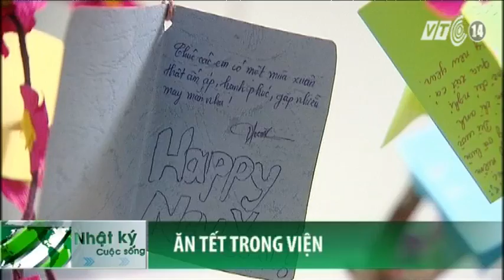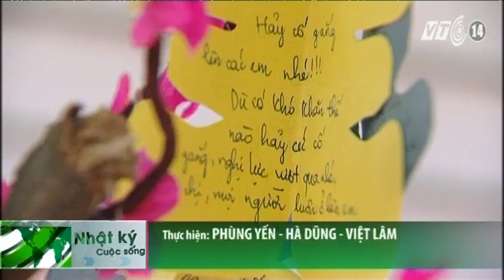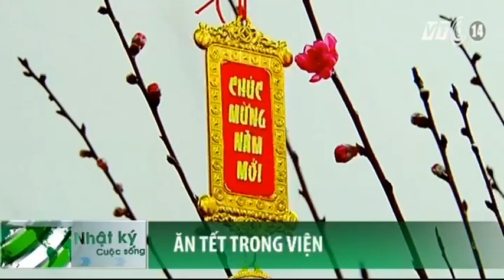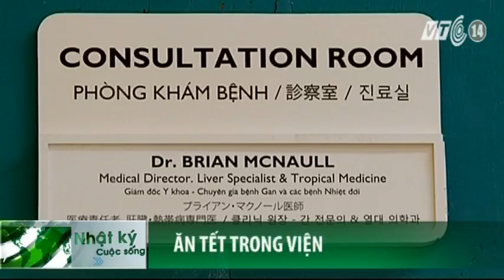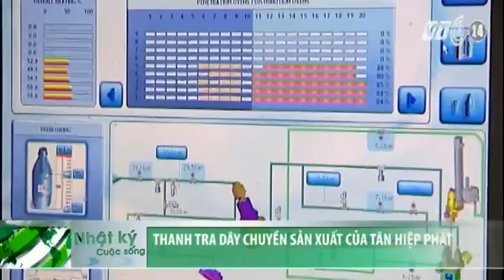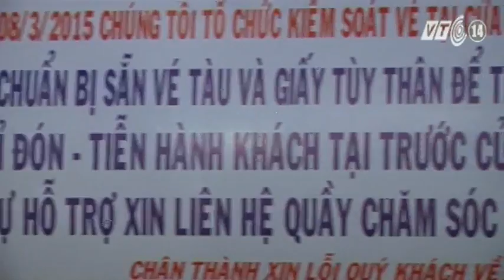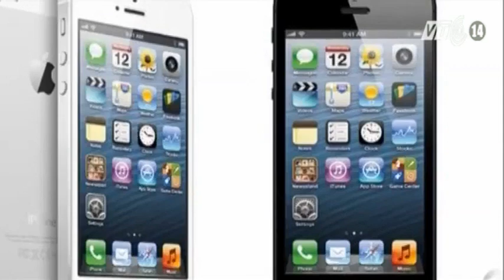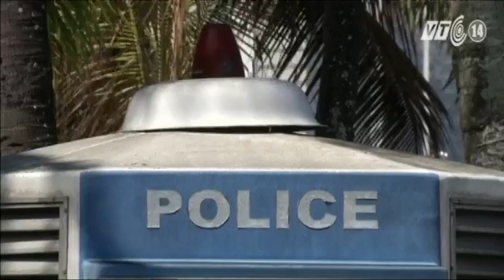VTC14_Nhật ký cuộc sống ngày 13.02.2015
(Truyền hình VTC14) - Những thông tin chính trong bản tin Nhật ký cuộc sống ngày 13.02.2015:
- Trưởng Ban Nội chính TW Nguyễn Bá Thanh qua đời
- Tặng nhiều suất cơm miễn phí cho bệnh nhân trong dịp Tết Ất Mùi
- Liên Hợp Quốc kiên quyết chặn đứng nguồn tài chính của IS
- Chết vì điện giật do sạc Iphone trong nhà tắm